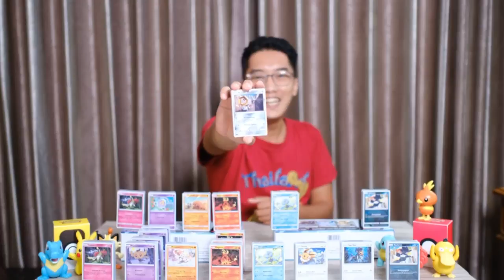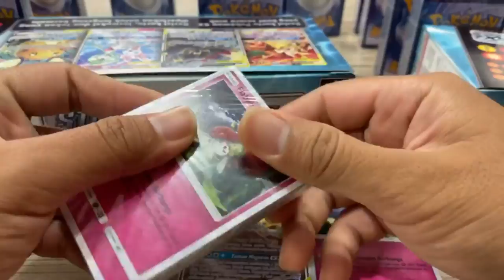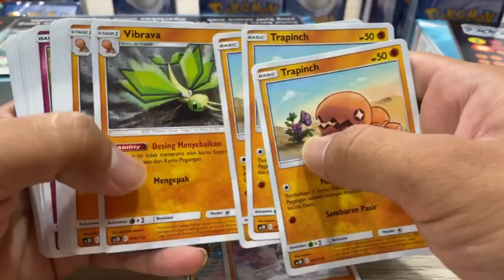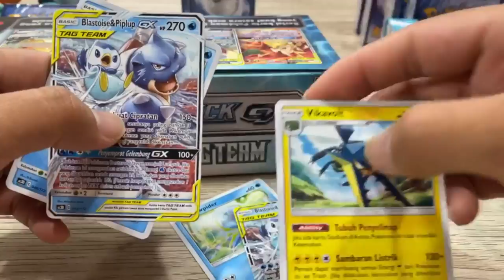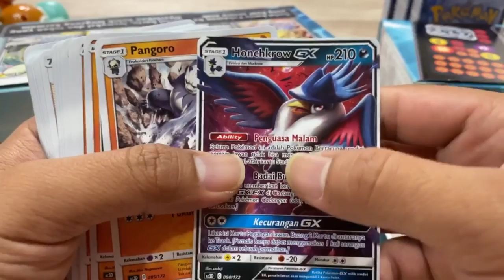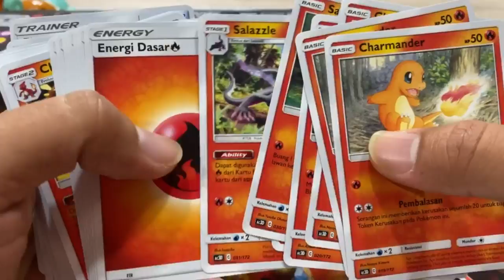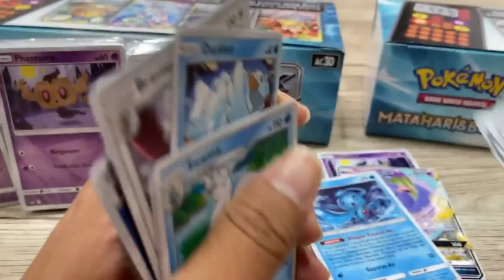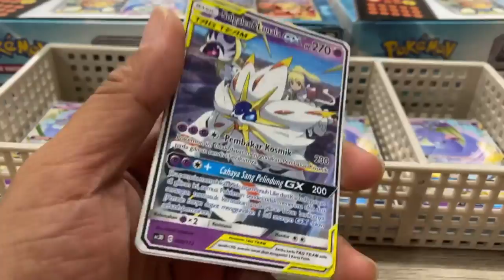UNBOXING POKEMON SET 5 COMPLETE TD STARTER DECK seri 5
Halo Pokemon Lovers,
Ayo Main Pokemon =)

Hari ini tanggal 10 Juli resmi di release set 5 di Indonesia yang merupakan seri terakhir dimana menghadirkan banyak pokemon GX tag Team yang bagus.
Untuk ikut memeriahkan, hari ini aku akan membuka 20 starter deck agar kita semua bisa mengetahui apa saja yang didapat di starter deck set 5 ini secara lengkap dan jelas.
Langsung tonton video unboxing starter deck set 5 yuk =)

Face camera : iphone 11 pro max